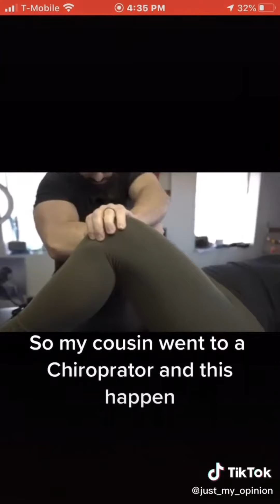Fails Moment Video | TikTok Compilation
Fails moment compilation TikTok videos.